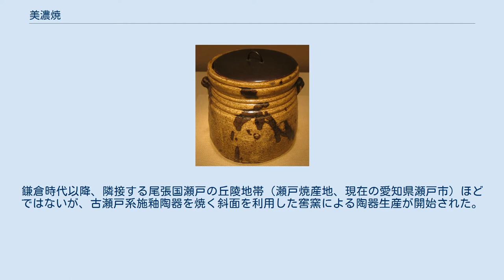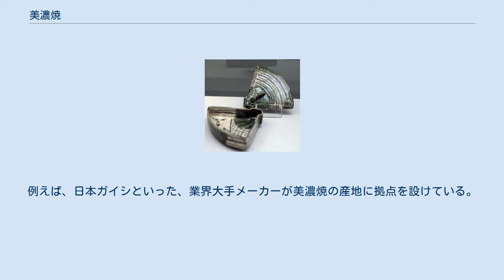美濃焼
織部扇形蓋物 織部角皿（サンフランシスコ・アジア美術館） 志野水注（シカゴ美術館） 鼠志野秋草文額皿（東京国立博物館） 黄瀬戸水指（メトロポリタン美術館） 美濃焼（みのやき、Mino Yaki - Mino Ware）とは、岐阜県（南部は旧美濃国）のうち、東濃地方の一部（土岐市、多治見市、瑞浪市、可児市）に跨る地域で製作される陶磁器の総称である。
 1978年（昭和53年）7月22日に、通商産業省（現・経済産業省）の伝統的工芸品に認定されている。
 東濃地方は、日本最大の陶磁器生産拠点であり、中でも土岐市が陶磁器生産量の日本一の街である。
 平安時代に作られた須恵器から発展した。
鎌倉時代以降、隣接する尾張国瀬戸の丘陵地帯（瀬戸焼産地、現在の愛知県瀬戸市）ほどではないが、古瀬戸系施釉陶器を焼く斜面を利用した窖窯による陶器生産が開始された。
15世紀初頭に土岐市域に窯が散在的に築かれる。
16世紀に織田信長の経済政策によって瀬戸市周辺の丘陵地帯の陶工たちも美濃地方（土岐川以北）の集落に移り住んで窖窯よりも焼成効率に優れた地上式の単室窯である大窯が多数築かれた。
桃山時代に、志野焼に代表されるような「美濃桃山陶」が焼かれ一大産地となり、美濃焼の基礎が築かれた。
江戸時代になると、窯体構造は大窯から連房式登窯となり、志野焼に加えて織部焼の優品が生み出された。
江戸時代中期に「御深井」が焼かれる。
江戸時代末期に磁器の生産が始まり、現在では和食器・洋食器を多くを生産する大窯業地となる。
しかし、21世紀以降は国内他地域の製品や安価な輸入製品などの流通が増えたため、生産量が大きく落ち込んでいる。
20世紀以降、工業化が進んでからは、美濃焼の技術を応用した工業用セラミックデバイスの研究・生産も盛んになった。
例えば、日本ガイシといった、業界大手メーカーが美濃焼の産地に拠点を設けている。
 大量に長く作陶してきた歴史から、粘土の枯渇が懸念されている。
 桃山時代にそれまでになかった自由な発想で登場し、「美濃桃山陶」とも呼ばれる。
中でも武将でもあり茶人でもあった古田織部（1543年 - 1615年）が創意工夫を凝らした「織部好み」は有名である。
志野茶碗の「卯花墻」（うのはながき）は、日本製の焼物では数少ない国宝指定物件の1つである。
 など 指定・認定順